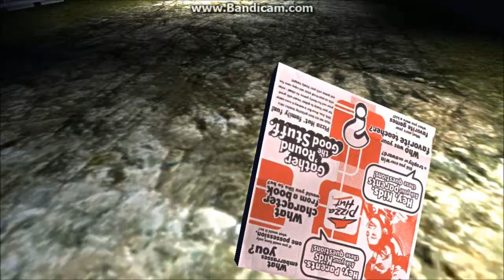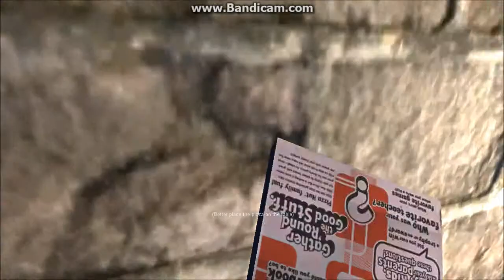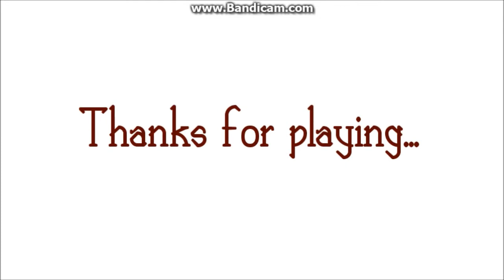Let's Play Pizza Delivery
Watch as I play "Pizza Delivery" ENJOY!